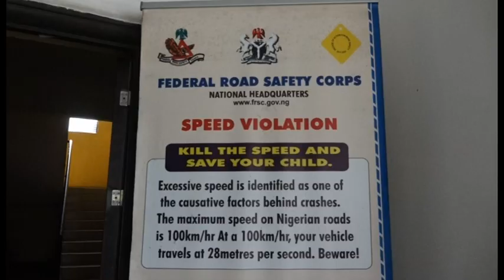FRSC URGE UYO RESIDENTS TO OBEY TRAFFIC RULES THIS CHRISTMAS SEASON